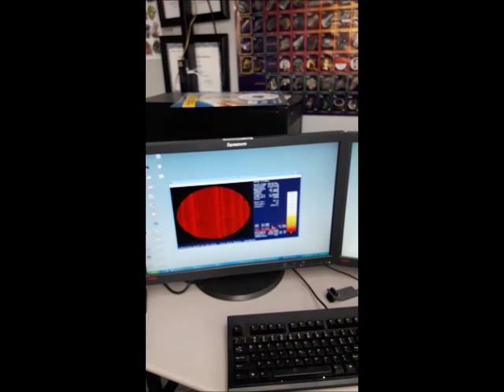XRD Analysis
Running XRD analyses